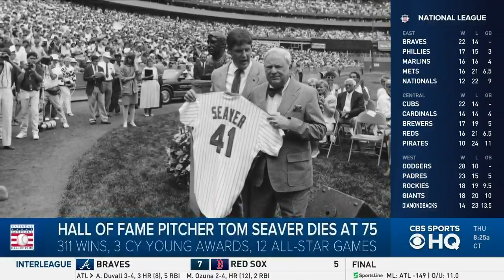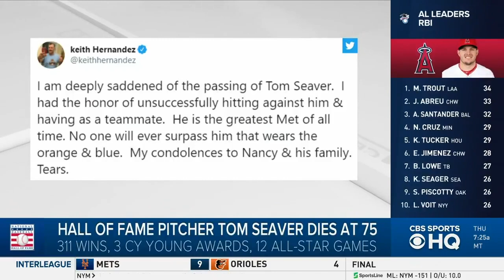Tom Seaver, Mets legend and Baseball Hall of Famer, dies at age 75 | CBS Sports HQ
Longtime big leaguer and Hall of Famer Tom Seaver died Monday, his family confirmed to the National Baseball Hall of Fame. He was 75. Seaver's family said he "passed peacefully in his sleep of complications of Lewy body dementia and COVID-19."